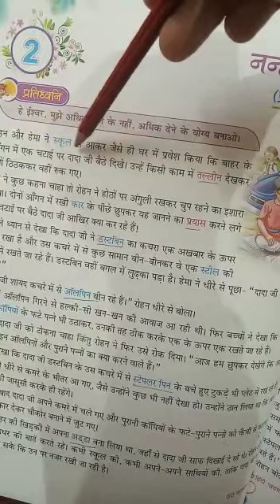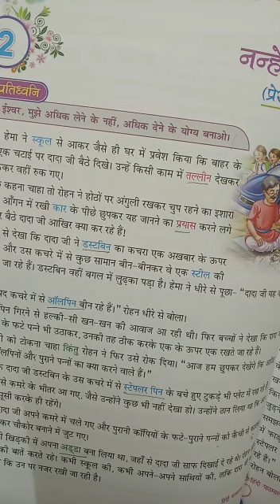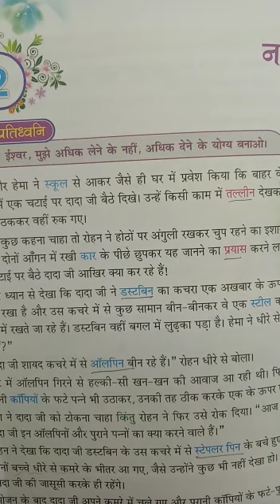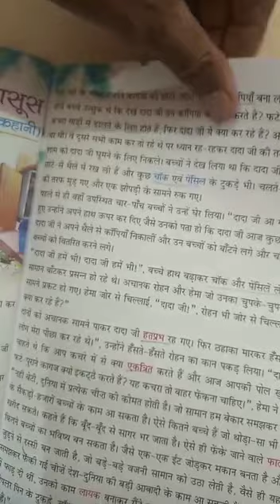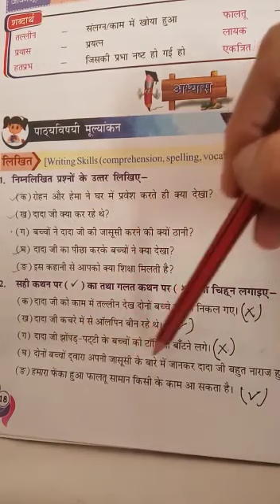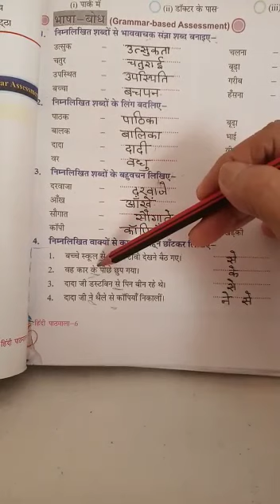Cl 6 Hindi Ch 2 Sumedha Nanhe Jasoos